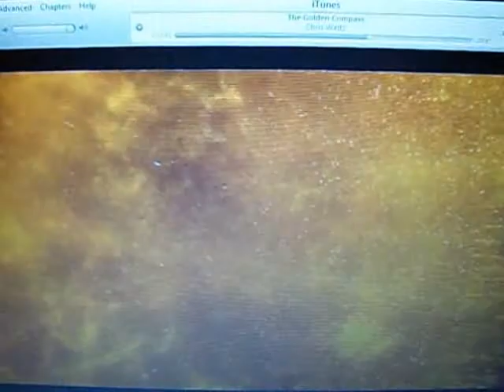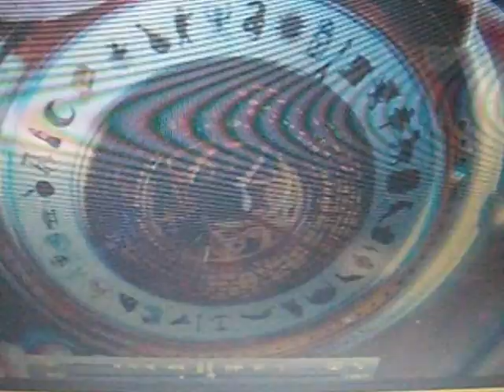The Golden Compass-Show me what i'm looking for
The end scene is lyra seeing will in the compass